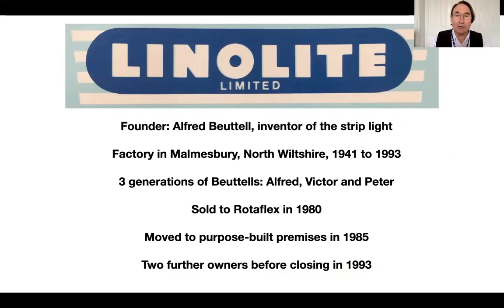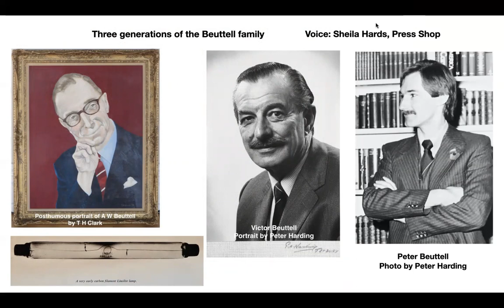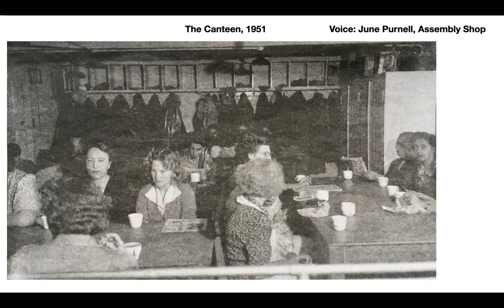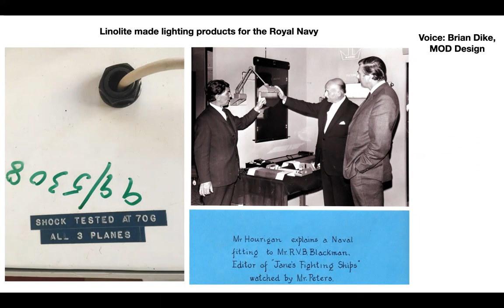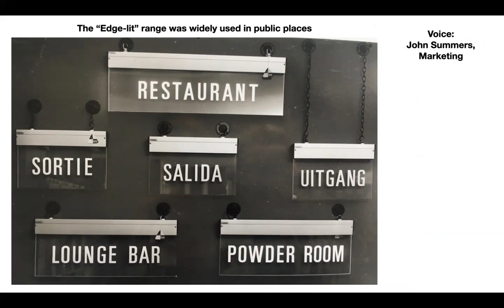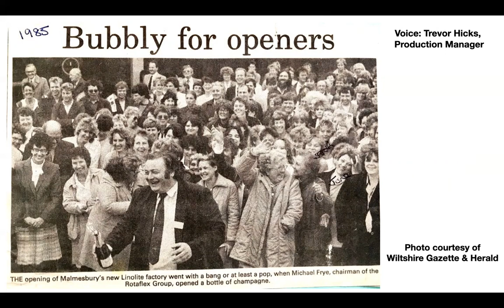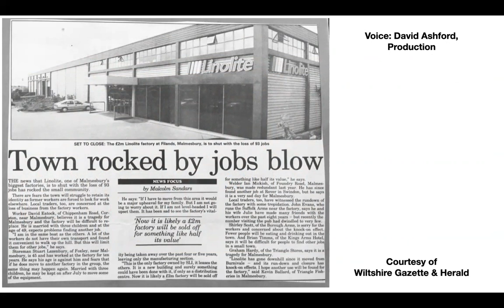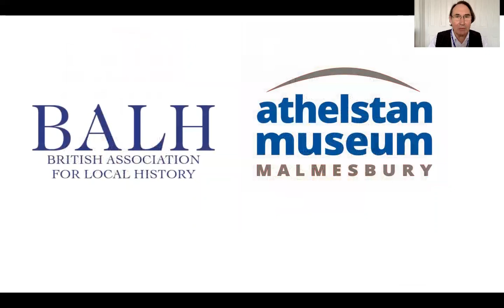The Linolite Light Fittings Factory, Malmesbury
A BALH Ten-Minute Talk by Bill Reed, a volunteer at the Athelstan Museum in Malmesbury, North Wiltshire.